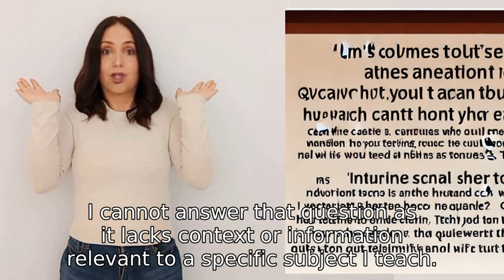how many cats are there?